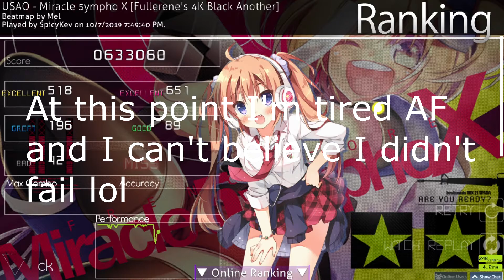2 star vs 3 star vs ???? | Osu mania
Just a comparison for fun.